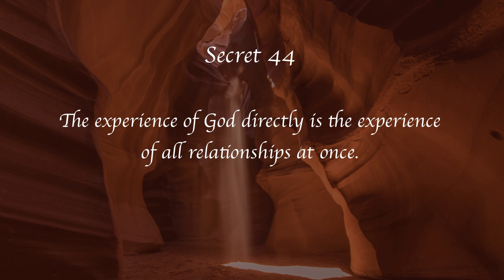Secrets of Heaven 44 | Marshall Vian Summers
Secret 44

The experience of God directly is the experience of all relationships at once.

From the depths of Mystery come the Secrets of Heaven. They have come to take you deeper into the experience of mystery and purpose that surrounds your presence in the world.Here the Angelic Assembly seeks to share with you what has long been forgotten in the world — those truths that once guided the prophets, poets, messengers and mystics throughout the ages.Here the ancient memory and awareness that dwell within you can be rekindled, revealing your greater gifts and higher purpose in life. The Secrets of Heaven hold the power to unlock these gifts, deep at the heart of humanity. With these gifts, there is new hope for the world.Heaven asks you to receive its secrets. Each secret is a window into a greater reality. Each secret is an opportunity to peer through the looking glass and see ourselves as we are seen from above. Now we are looking through the eyes of Heaven to see ourselves, others and the world as never before.Learn more about Secrets of Heaven